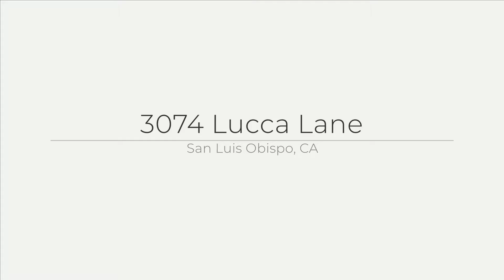3074 Lucca Lane, San Luis Obispo, CA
See the Property Website! San Luis Obispo's newest & most desirable neighborhood. This brand new Tuscan style home is in the heart of the South Hills with open space and gorgeous hiking trails. Superior craftsmanship and quality construction with the latest in water and energy conserving technology. High end finishes include AC, Milgard windows, Granite counter tops & back splash, gorgeous soft close wood cabinets, travertine tile floors, luxury wood water proof laminate, state of the art appliances and faucets, Rinnai tankless water heater, clay tile roof, fully fenced yards, and brick paved driveways. This home comes with a 10 year new construction warranty. There are hundreds on the wait list for new construction. Now, you can come home to Toscano today.